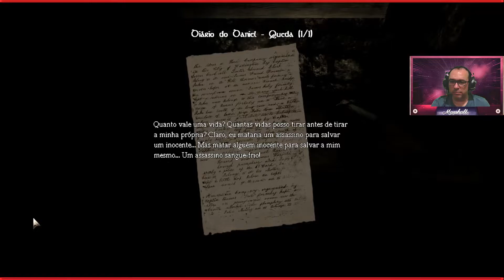Amnesia The Dark Descent (PC) - Detonado - Parte 10 (Final) - Vingança (PT-BR)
Seja Bem vindo(a) a Marshall Classics, o canal da Nostalgia

BREVE RESUMO DO VÍDEO:
Chegamos finalmente a mais um final. Daniel deve escolher o que fará com Alexander e Agrippa. Depois de montar o Orbe e chegar na câmera da Orbe, Daniel deve resolver se deixa Alexander passar o portal para o outro mundo ou manda Agrippa em seu lugar.

SOBRE O JOGO: "Amnesia: The Dark Descent (antes conhecido como Lux Tenebras ou Unknown[3]) é um jogo de ação e aventura e survival horror da Frictional Games, que já havia trabalhado na série Penumbra.[4] O jogo foi lançado para Windows, Mac OS X e Linux em 2010. Em 2016 saiu também para PlayStation 4 e em 2018 para Xbox One. O jogo coloca seu protagonista chamado Daniel para explorar um castelo sombrio, enquanto mantém sua sanidade, foge de monstros e recupera sua memória"
Fonte: [Wikipedia]